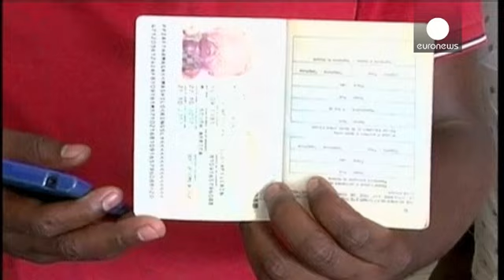África do Sul: Presidente Jacob Zuma cancela visita à Indonésia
O presidente da África do Sul, Jacob Zuma, cancelou este sábado uma visita à Indonésia “para se ocupar de problemas domésticos” relacionados com a violência xenófoba no país.

São cada vez mais os estrangeiros que procuram segurança junto das esquadras de polícia, na sequência de ataques xenófobos em várias comunidades.

"Falando pelos cidadãos do Zimbabué, muitos deles, a maioria dos que visitámos quer regressar ao país.
Estamos a trabalhar com o governo sul-africano para termos a certeza de q…